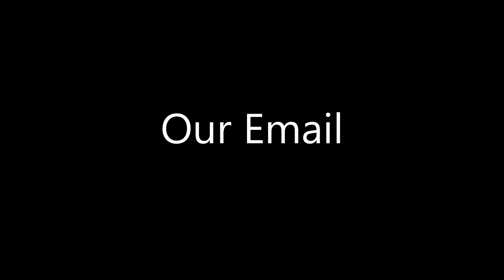30 seconds Challenge Announcement | Ajay Vegesna | Bommalaata Challenge 1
We are what we repeatedly do. Excellence, then, is not an act, but a habit. Following these lines of Aristotle we have come up with a challenge that will make your hands dirty!

The Rules:
- Make a 30 seconds short film / documentary video within 48 hours.
- Theme should be based on front line warriors of corona crisis like The Police, Doctors and Sanitation/Municipal Workers OR on the feelings of the general public during lock down.
- Genres can be humorous, emotional, inspirational or informative.
- Can be shot on smartphone or DSLR
- Can be shot just in your home or within 3 kms range from your location of residence.
- DO NOT OVERTAKE ANY OF THE GOVERNMENT'S LOCK-DOWN RULES
- One person can submit upto 3 shortfilms in various genres of his interest.
- Get the gear & let the shoot begin!
- DO WHAT YOU CAN WITH WHAT YOU HAVE FROM WHERE YOU CAN
- MUST SUBMIT ORIGINAL IDEAS ONLY

The purpose of Bommalaata is to instill hope and awaken the unexplored potential of a film aspirant. If our content can give that little push forward for you to move a bit near your dream, our mission is accomplished.

Please do subscribe and also spread the word and share Bommalaata in all your social media platforms, so that other struggling souls too can get the benefits from all our collective efforts.